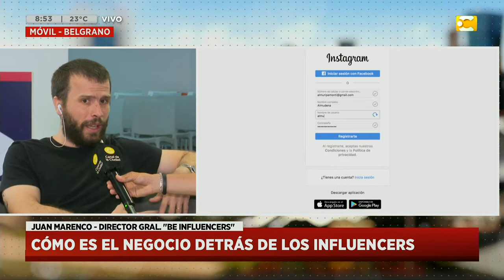Influencers: Juan Marenco, Dir. de "Be Influencers" (parte 2) en Hoy Nos Toca a las Siete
Ser influencer o Influyente hoy en dia se puede considerar una profesión ya que el negocio del marketing social maneja millones de dolares mensuales en publicidad por medio de Influencers esto por la tendencia de incremento de usuarios en las redes sociales el cual se calcula en millones de usuarios nuevos cada año en todas las plataformas sociales, así como la tendencia de aparición de nuevos influencers cada día. Hablamos con el Director de "Be Influencers" Juan Marenco (Parte 2) en Hoy Nos Toca a las Siete.

Un magazine informativo de la primera mañana con Javier Díaz, Sofía Bustamante (economía) y Santiago Russo (deportes), que  te acompañan todas las mañanas desde las 7, para que arranques el día con toda la información y los últimos títulos.